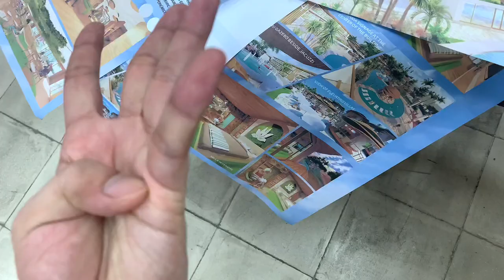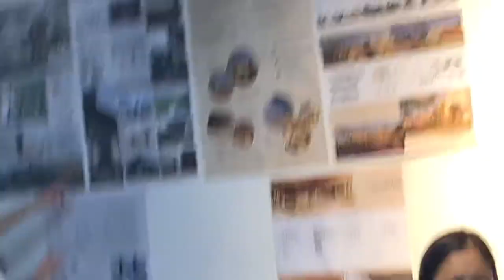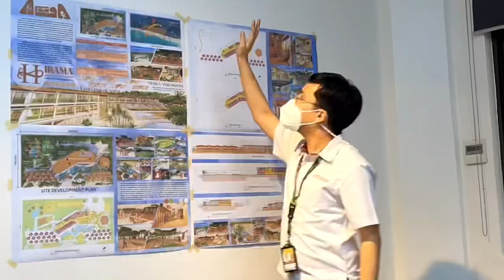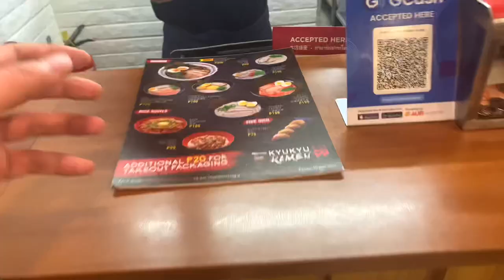PRESENTING MY ARCHITECTURE PLATE F2F for the first time!! + Giveaway! | UST Arki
Hey guys,
Welcome back to my smoll art channel. My name is Anthony De Gala and I like making videos about architecture during my free time. I post a lot of rendering tutorials, art vlogs, shopee and online chopping hauls, and many more!!

For today’s video, I will be sharing you my presentation day vlog for my Major plate 1 as a 4th year Architecture student!!
MWAH